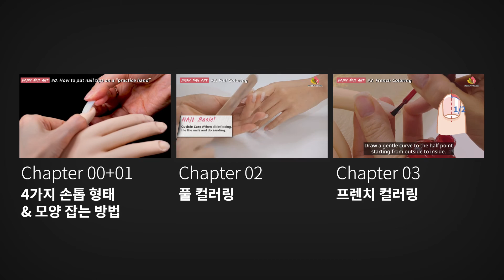K뷰티스쿨 네일아트 강의 미리보기 - 2강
네일아트 기초부터 샵 오픈까지!
[2 강] 풀 컬러링
미리보기 영상입니다.

💅이것만 들으면 네일아트 마스터
가장 기초적인 상식부터 네일 살롱의
모든것을 탄탄하게 알려주는 필수강의